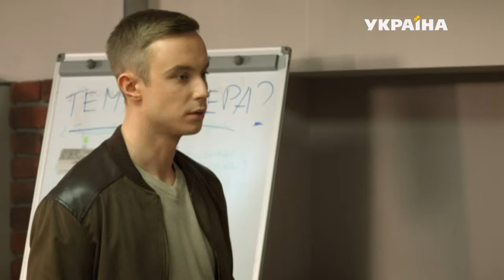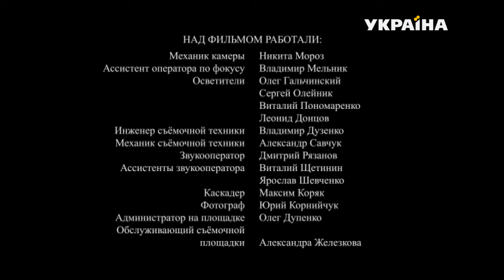Путешествие к центру души (Серия 12)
Cага о судьбах двух девушек, Риты и Веры, которые стали близкими подругами в переломный исторический момент распада СССР. История развивается в течение двадцати лет. Из-за любви к одному мужчине, Максима, Рита и Вера из лучших подруг превращаются в смертельно опасных друг для друга врагов. Коварная Вера, болезненно завидуя Рите, мечтает прибрать к рукам не только ее любимого, но и деньги и жизнь Риты. А Рита хочет начать все с чистого листа. И судьба предоставляет каждой из них уникальный шанс: начать жизнь заново. Но старые обиды и грехи не позволяют Вере забыть о прошлом и перестать ненавидеть более счастливую и чистую подругу Риту.